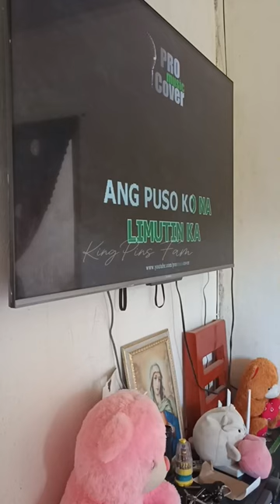NagCelebrate kami Ng Mother's day sa Bahay Ng Kapatid ni Mr.